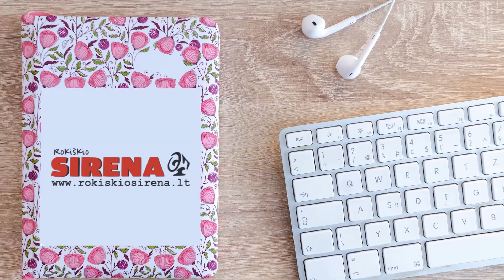Rokiškyje statomas sporto kompleksas